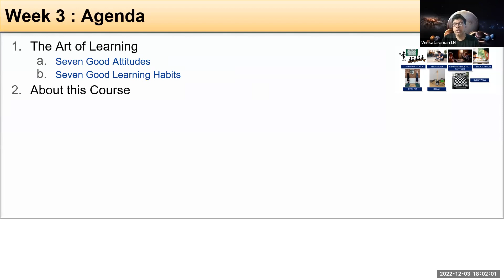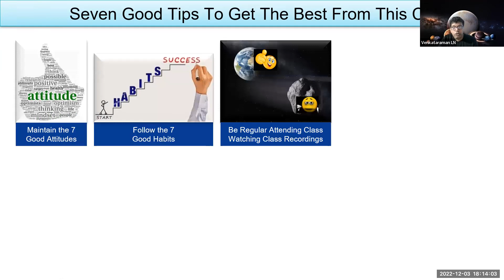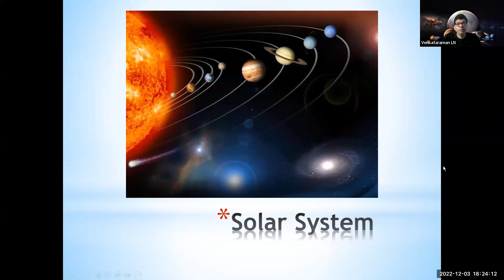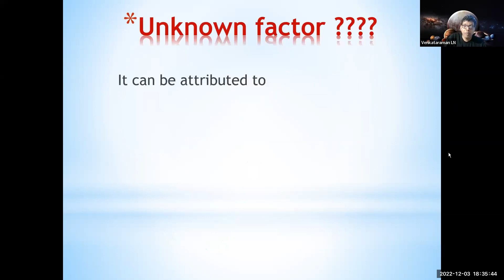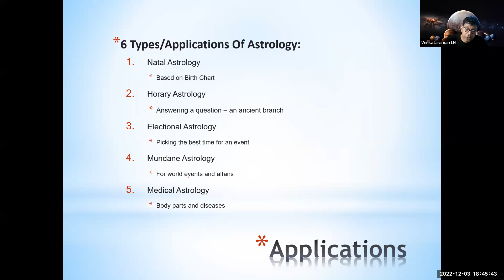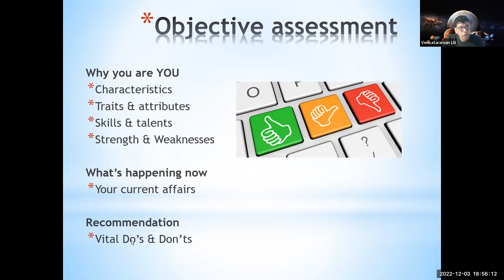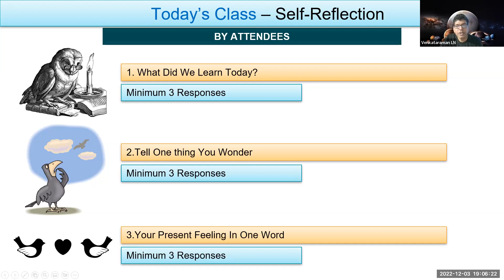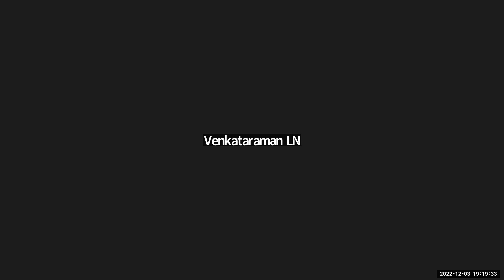03. Astrology - Applications in the Modern World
SIVA Astrology Basic Level Course : Batch-12 | Week3
0:00 to 2:21 | Agenda
2:22 to 3:49 | Audio check
3:50 to 8:15 | The Art of Learning
8:16 to 12:27 | What To Expect From this Course
12:28 to 13:47 | Seven Good Tips for This Course
13:48 to 55:13 | Astrology - Applications in the Modern World
55:14 to 58:52 | Meeting Feedback
55:14 to 1:00:37 | Self Reflection
1:00:38 to 1:19:01 | Q & A and Conclusion